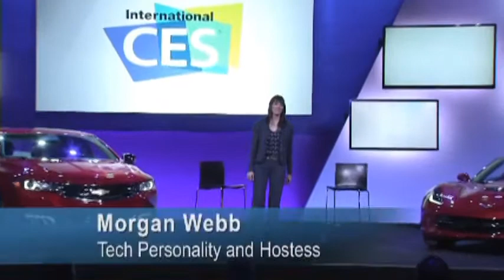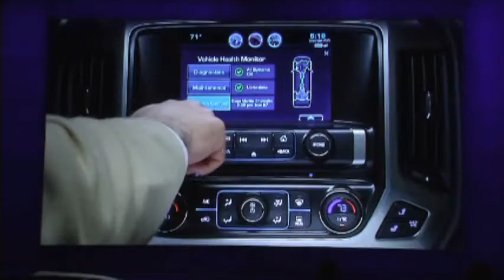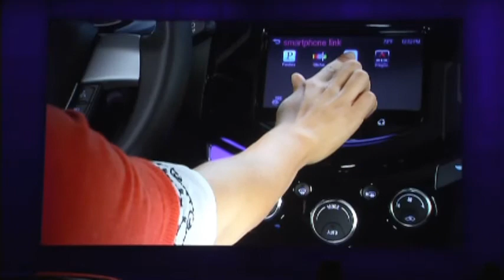CES 2014 Las Vegas Chevrolet 4G LTE Connection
Chevrolet 4G LTE connection presented at CES 2014 in Las Vegas, hi tech show room.